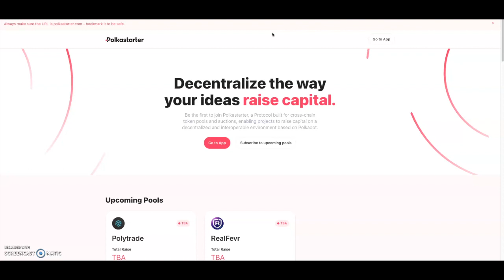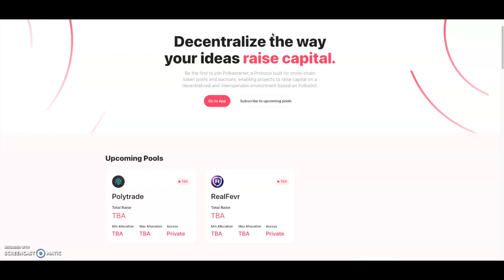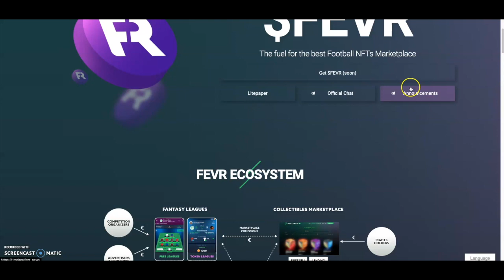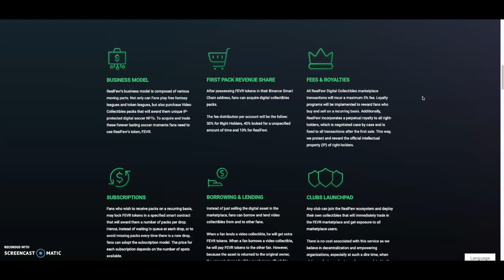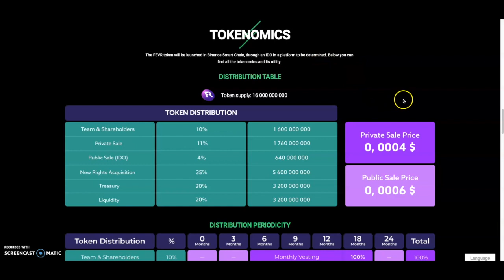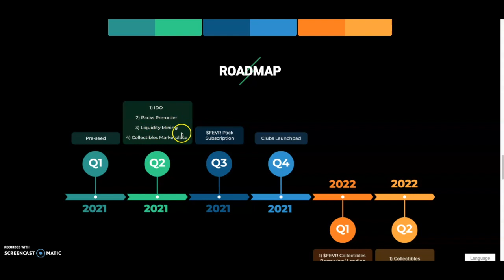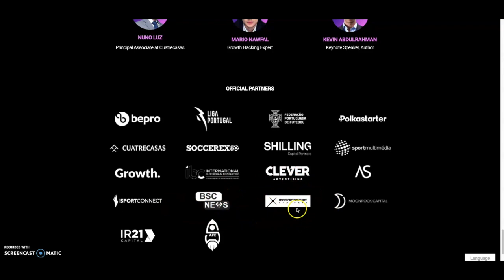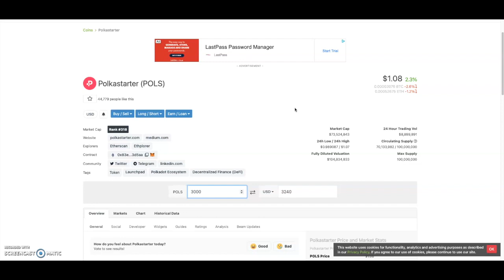UPCOMING 100X POLKASTARTER GEM: REALFEVR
1️⃣ My crypto, stock picks and and a paid community discussion group
2️⃣ Discounts on Merch
Check me out on Rariable